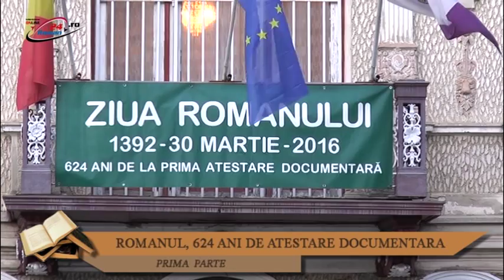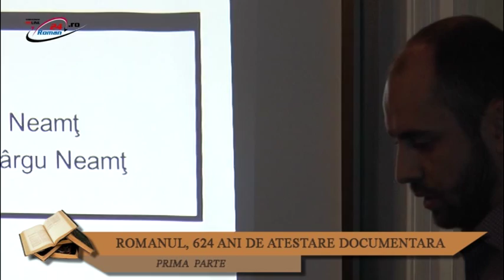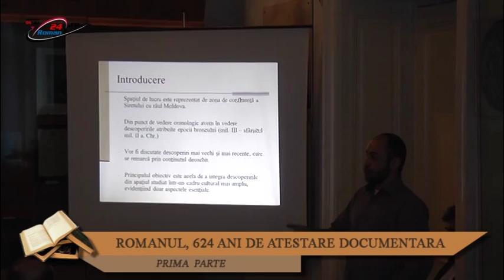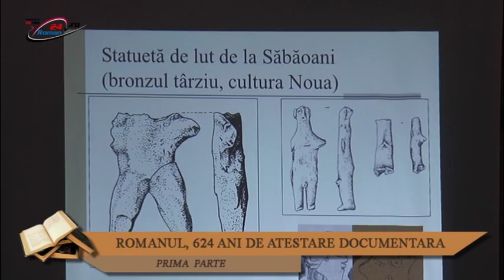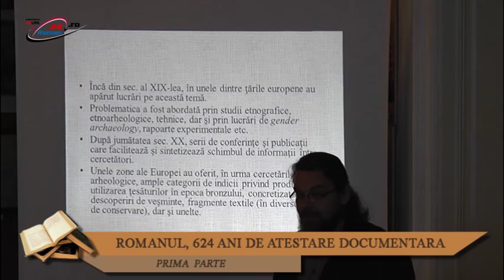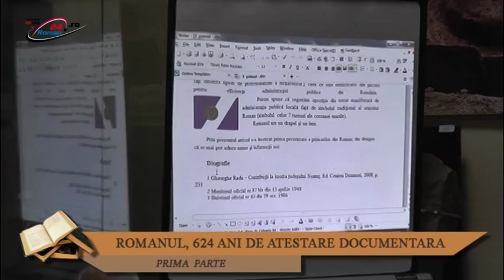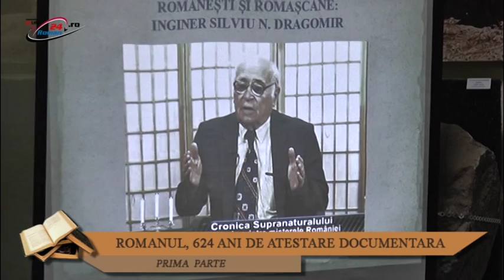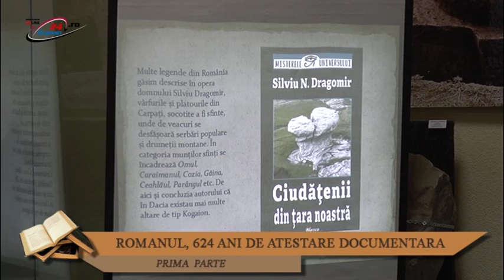ROMANUL 624 ANI DE ATESTARE DOCUMENTARA - I Parte